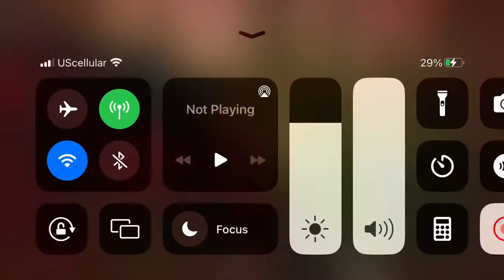Double Barsboldia Ambush